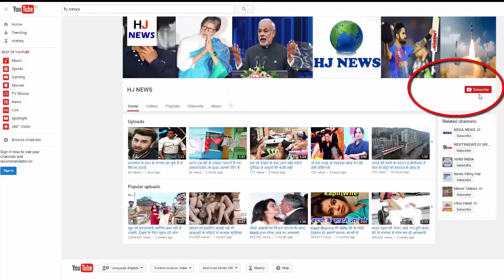पत्नी के बालों में रेंग रहा था कुछ, पति ने देखा तो आंखें फट गईं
These days there is a fear of the fourth in the whole country. The women's peak incidents began from Rajasthan and spread all over the country. In such a situation, when some bustle was felt in the hair of a woman sleeping with husband in Pushkar, she instantly awakened her husband. After awakening, when the husband saw the wife's hair, he sensed it. Sentiments of living in the small settlement area of ​​the city, she was sleeping with husband's skill by tying a peak of a peak on Wednesday night. At around 3 o'clock in the night, she felt a creeping lizard in her hair. Sense picked up her husband's skills in the night and said that there is some crawling in her hair. He was shocked when the skill looked at the light.

About 3 feet long python was wrapped in a sense of emotion. The skill without telling the person without bringing it out came out of the room. Skills gave information about this incident to their home-grown people. In a short while, all the members of the house got up and went through an atmosphere of confusion. After taking her out of the house, the husband removed the python from the wood and caught it as it was. After this the whole family breathed in relief. At the same time the youth came leaving the dragon in a steel tank and leaving it in the jungle.

HJ NEWS !!